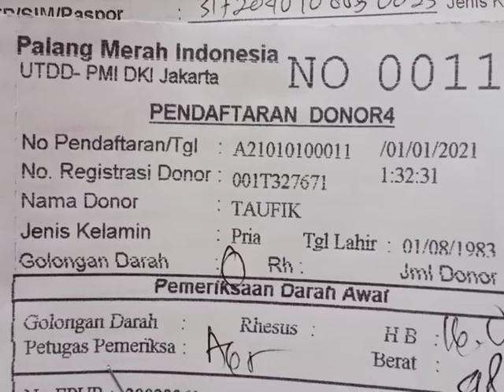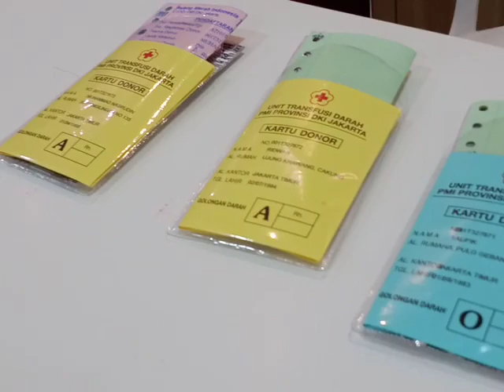dines malam pergantian tahun, bareng mbak mbak cantik...?? || Ayo donor darah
terimaksih sudah sempetin nonton Vidio ini jangan lupa like dan share sebanyak banyaknya untuk mengajak temen temen ikut berpartisipasi menjadi pahlawan kemanusiaan dengan cara donor darah. dan  nyalakan tombol loncengnya agar mendapatkan notifikasi Vidio terbaru dari saya. dan jangan lupa subscribe yah agar channel ini terus berkembang...